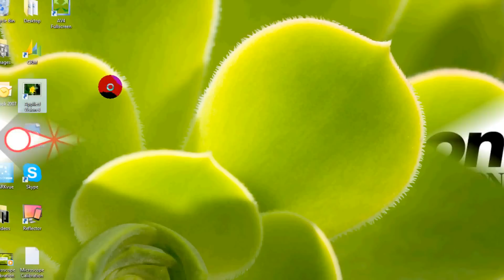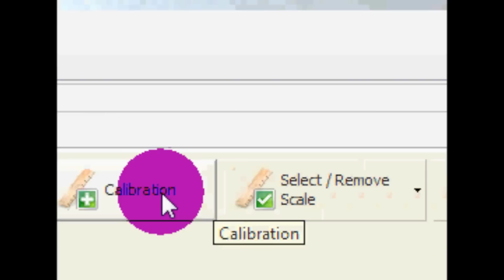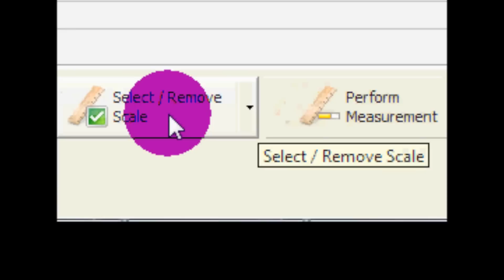Digital Microscope Calibration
Learn how to calibrate your Ken-A-Vision digital microscope in Applied Vision 4 software and then have the ability to make measurements on the captured image.